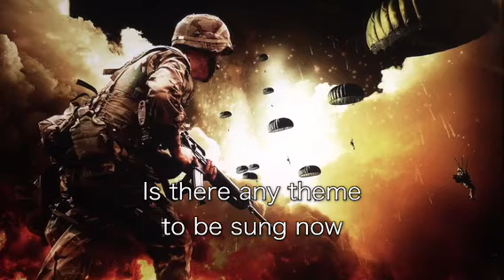Is There Any Theme To Be Sung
It's almost one year since the war began
at the opposite side of the earth
Newscasters tell us many are being killed
every day and night, you know

Is there any theme to be sung now?
Do you have any words to say?
Because I have nothing to say anymore

Out of the mouth comes evil
It's so easy to say "Stop the war!"
But somewhere in my mind
I pretend to be with no relations

written and performed by Kiyo 2023©